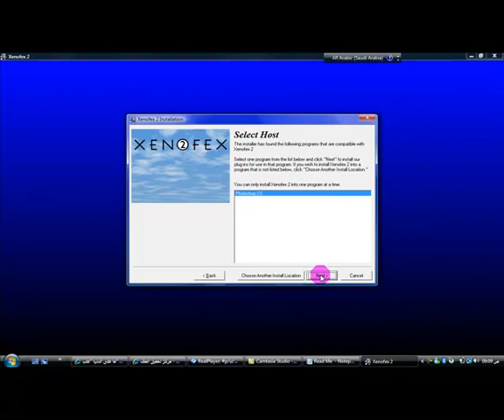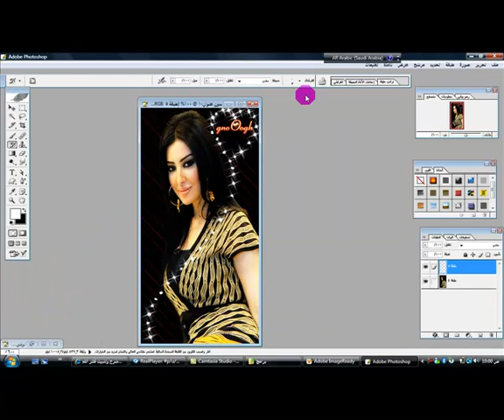تطبيق درس شرح وتثبيت فلتر المعه almamlkh.net.mp4